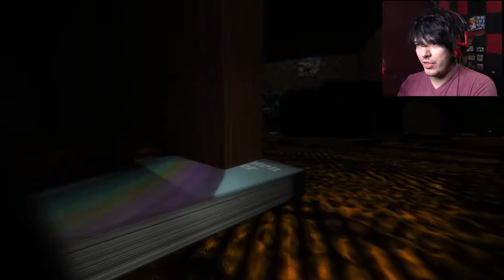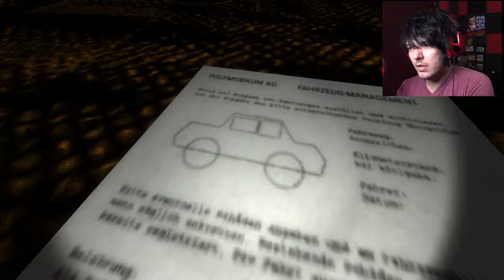Going for a joyride in Polymerikum (part 17)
VROOM ZOOM ZOOM!!

Wanna send me stuff? Send it here:
United States